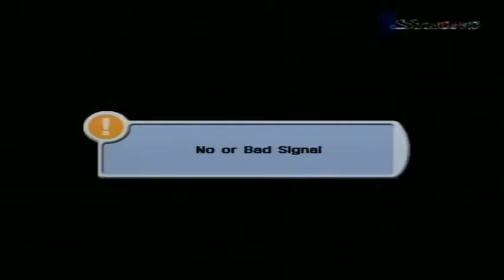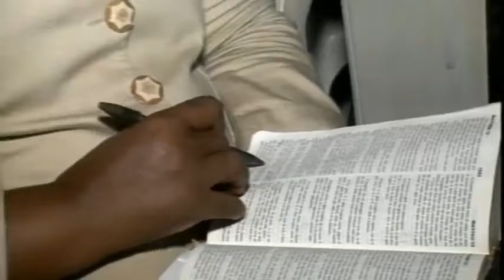(FRENCH) An Urgent Call to Watchfulness By Pas. W.F. Kumuyi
Philippians 3:14
Some of our video productions are totally of DLBC, Charlottesville in order to reach as many people as possible,please there is no way you can ever compare it with production of General Headquarters of DLBC,Lagos, Regional Headquarters or some of our churches all over the world.Kindly accept us as we are, we shall arrived.